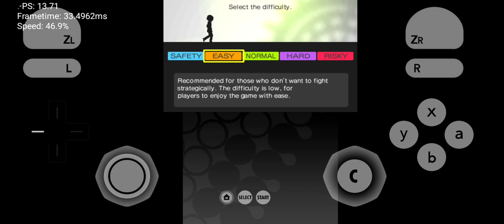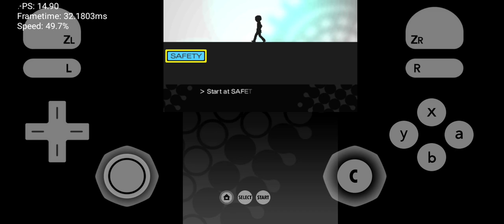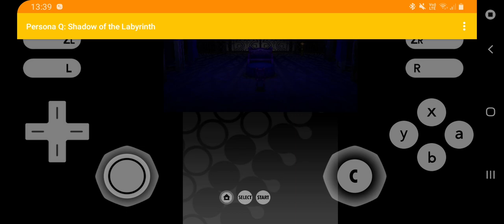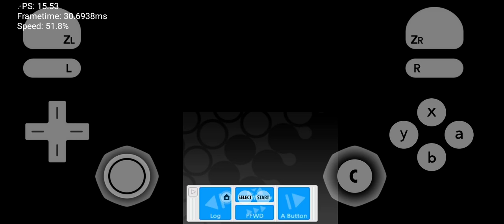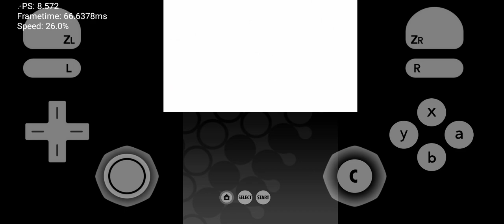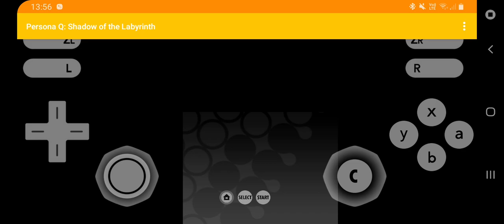Samsung Galaxy A20 Citra Emulator | Persona Q:Shadow Of The Labyrinth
It is laggy but it worth the playing.
SAMSUNG Galaxy A20
Mali G-71
Exynos 7 Octa 7884
3 GB RAM
32 GB Main Storage
32 GB SD Storage